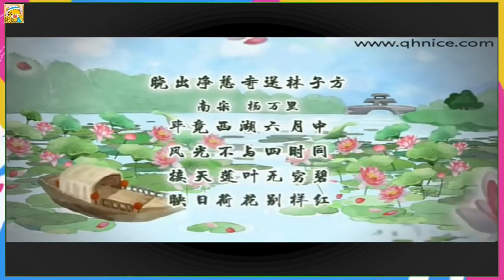巧虎2016年6月 巧虎幼幼版 qiao hu dao 2016 巧虎成长版 聖誕快樂 Isabel DpBlue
Playlist 巧虎2016年6月 巧虎幼幼版 qiao hu dao 2016 巧虎成长版 聖誕快樂